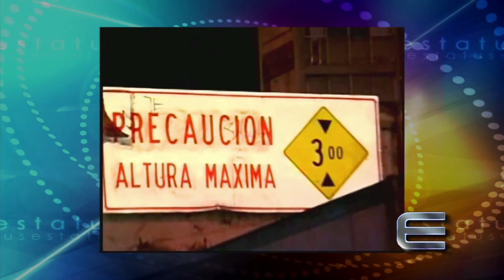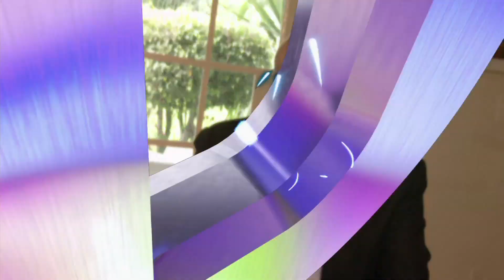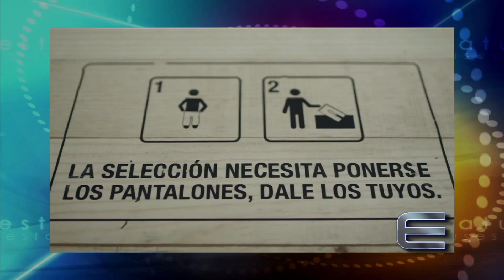YOSU ARANGÜENA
ESTATUS PRESENTA "GRANDES PUBLICISTAS, YOSU ARANGÜENA".

Este Martes 15 de Agosto por Canal 5 a las 12:50 de la noche y el Sábado 19 por Foro TV Canal 4 a las 3:30 de la tarde les presentaremos "Grandes Publicistas, Yosu Arangüena", Gran Creativo mexicano, ha desarrollado Campañas memorables. Platicamos con Yosu Arangüena, Socio Fundador de Made, Christian Rocha, Socio Fundador de Made, Sergio Sharp, VP Creativo de Made, Rocío Cuadra, VP Creativo de Only If, Gerardo Salas, Director de Producción de The Maestros, Sergio López, Presidente Ejecutivo de la Asociación Mexicana de Agencias de Publicidad, Pedro Egea, Director General de Herrero, Manolo Techera, CEO de Marcel, Joaquín Bueno, Director General de Dormimundo, Simón y Beto Bross de Brossalcuadrado, Álvaro Zunini, VP Creativo de Vale Content, Esteban Sacco, Socio y Director General de Sparkling, Sebastián Arrechedera “El Pana”, Socio Fundador de AC Mcgarrybowen México, Rafael Martínez, Cofundador Y CCO de Mayúscula y Leo Varela, Director General Creativo de Marcel México.

"YOSU ARANGÜENA Y LOS GRANDES PUBLICISTAS SON PARTE DE LA CULTURA PUBLICITARIA DE ESTATUS EN MÉXICO".